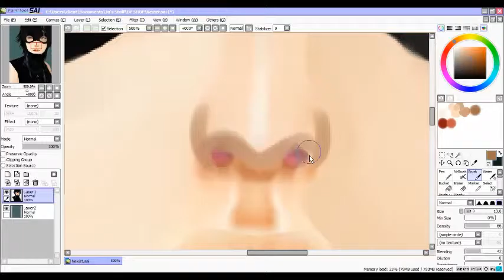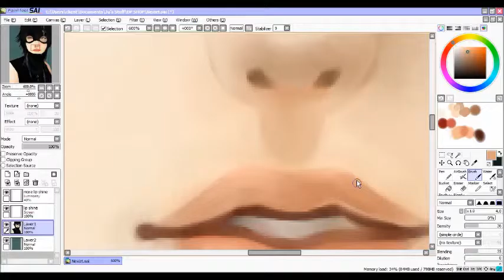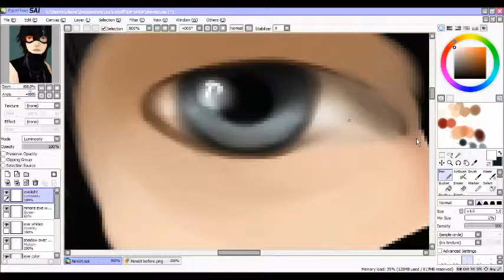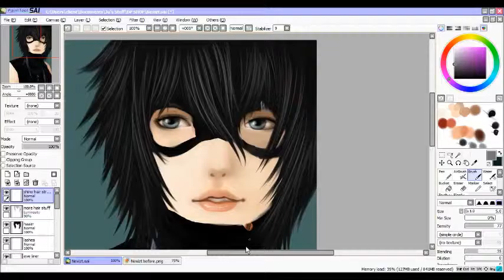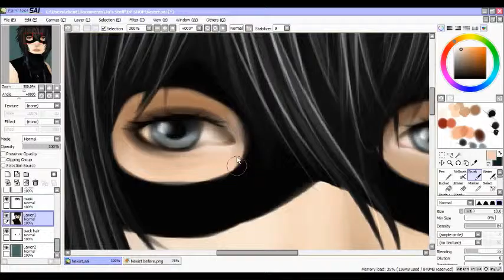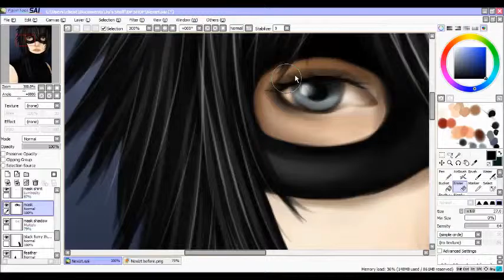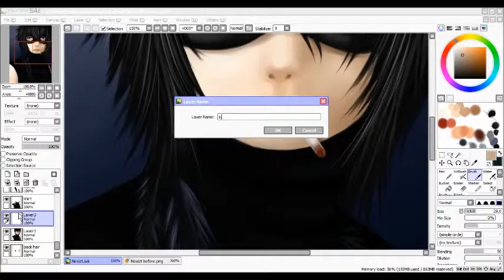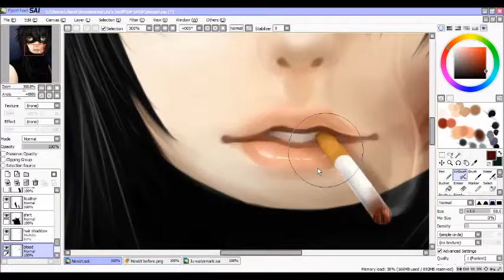Nexizt (Art Trade) | Speed Paint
This is an art trade to Nexizt @ IMVU :3

"Weaver - Kuchizuke Diamond feat. Zenpaku" - [ dj-Jo Remix ]
"To A Friend Adventure Club Remix"